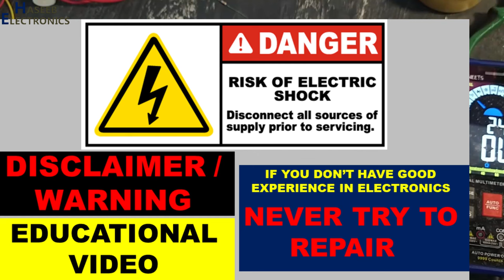{1187} 20 watt LED light simple repair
In this video number {1187} 20 watt LED light simple repair. I explained how to repair LED ceiling light. i found its LED driver burnt out. i canniblized with anohter LED light